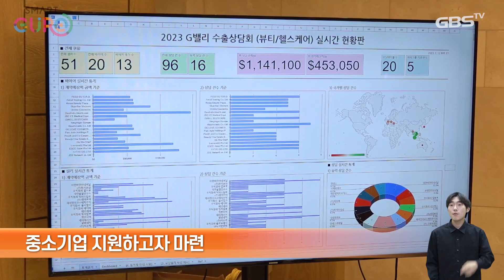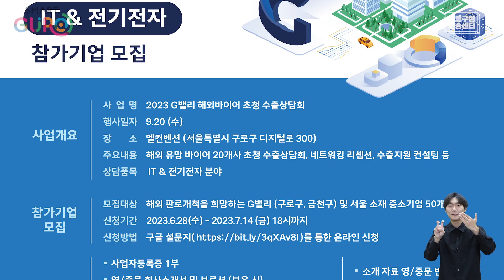제8회 '2023 G밸리 수출상담회' 열려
지난 12일, 구로구가 금천구에서 열린
‘2023 G밸리 수출상담회’에 참석했습니다.

이번 행사는 해외 시장 판로개척을 희망하는
중소기업을 지원하기 위해 마련됐는데요,

이날, 상담회에서는 뷰티, 헬스케어 분야의
G밸리·소재기업 약 50여 개사와
해외 바이어 간 상담이 진행됐습니다.

올해로 8번째 개최되는 ‘G밸리 수출상담회’는
총 2회로 나눠 열리는데요,

구로구는 IT와 전기전자 기업을 대상으로
오는 9월 20일에 개최될 예정입니다.

해외바이어 발굴과 매칭은 물론, 제품 발송 지원,
맞춤형 수출 컨설팅 등 다양한 지원도 있을 예정이니